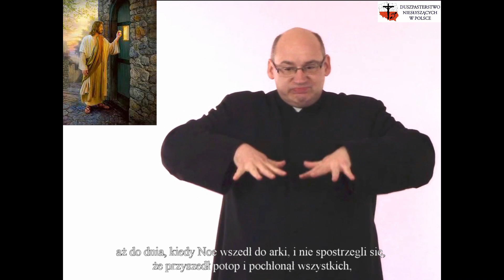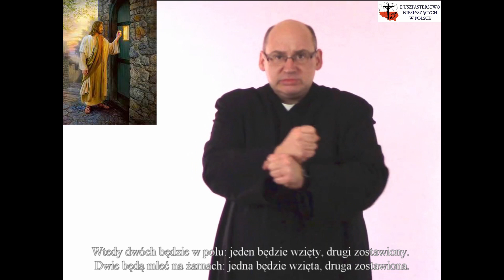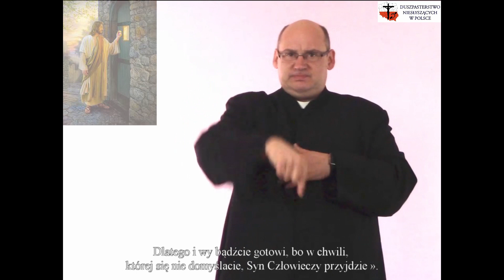Ewangelia migana - I Niedziela Adwentu, rok A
EWANGELIA

Potrzeba czujności w oczekiwaniu na przyjście Chrystusa

Jezus powiedział do swoich uczniów:
«Jak było za dni Noego, tak będzie z przyjściem Syna Człowieczego. albowiem jak w czasie przed potopem jedli i pili, żenili się i za mąż wydawali aż do dnia, kiedy Noe wszedł do arki, i nie spostrzegli się, aż przyszedł potop i pochłonął wszystkich, tak również będzie z przyjściem Syna Człowieczego. Wtedy dwóch będzie w polu: jeden będzie wzięty, drugi zostawiony. dwie będą mleć na żarnach: jedna będzie wzięta, druga zostawiona.

Czuwajcie więc, bo nie wiecie, w którym dniu Pan wasz przyjdzie. a to rozumiejcie: Gdyby gospodarz wiedział, o jakiej porze nocy nadejdzie złodziej, na pewno by czuwał i nie pozwoliłby włamać się do swego domu. Dlatego i wy bądźcie gotowi, bo o godzinie, której się nie domyślacie, Syn Człowieczy przyjdzie».